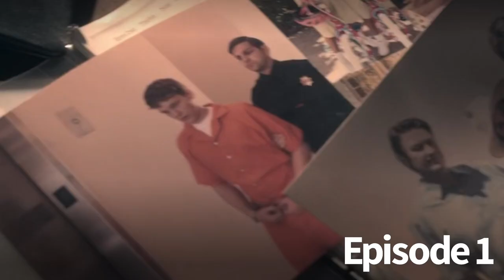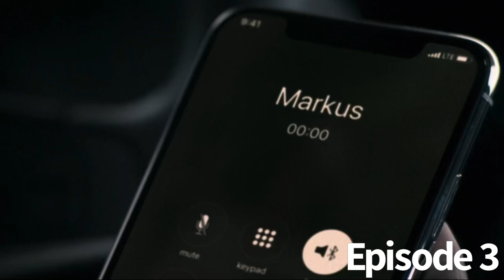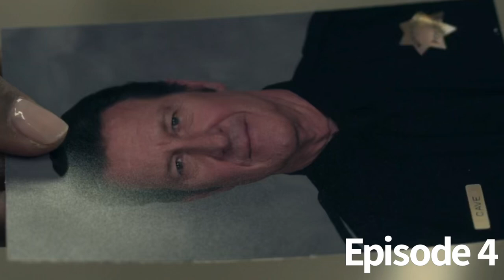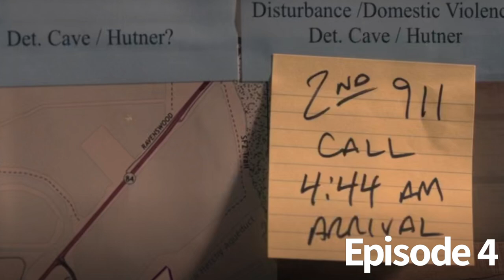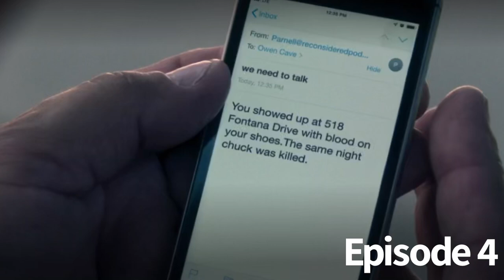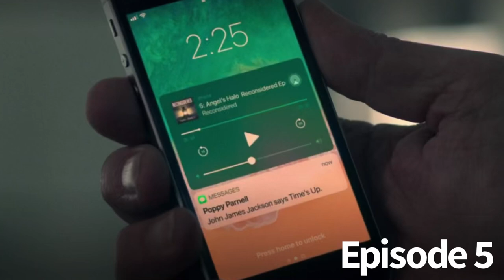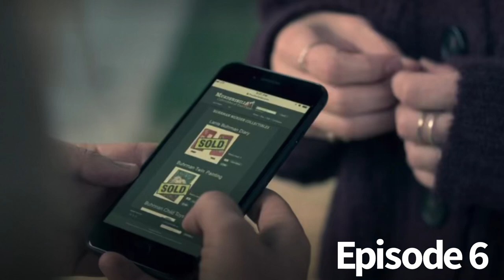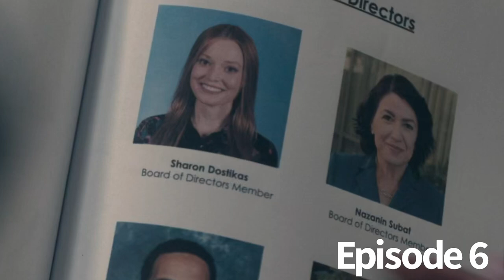Truth Be Told Season 1 Recap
A recap of the Season 1 of Truth Be Told! On Apple TV+